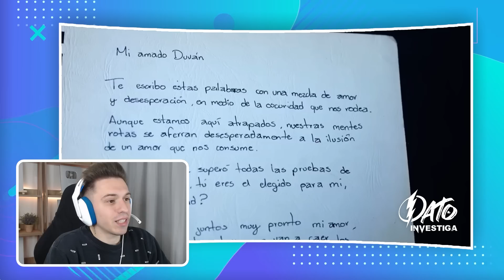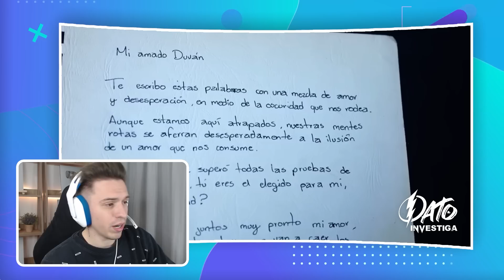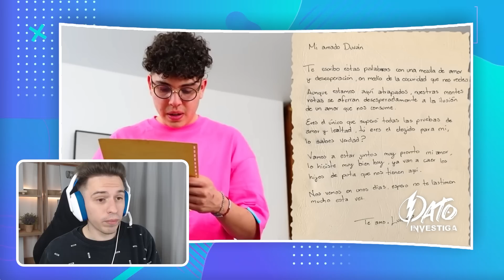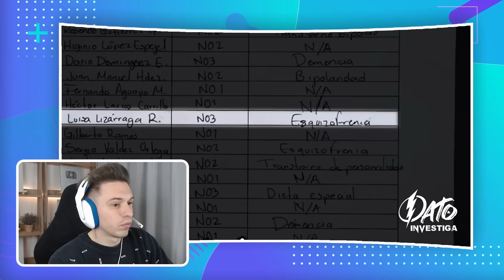FEDE VIGEVANI RECIBIÓ UNA CARTA de LA PAYASA LULI 😨😨 * ¡Payasos Deep Web!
Fede Vigevani descubre que la Payasa Luli es la novia de Duffy y decide comprarla en la Deep Web... - Deja tu LIKE si te gustó el video y SUSCRIBETE para unirte a esta familia! ❤️